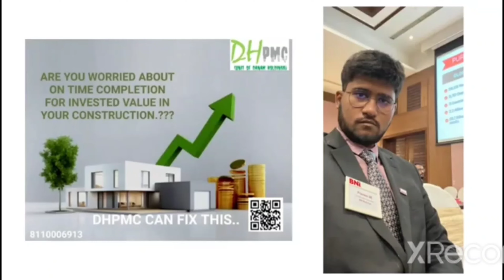DHPMC promo video - based on trail story.